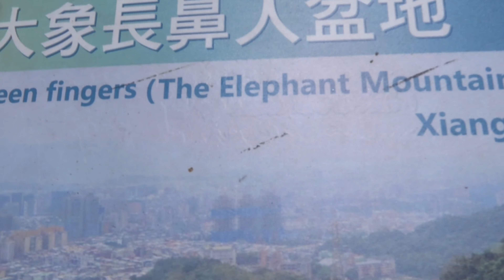Unexpected taipei trip part 2 | Elephant Mountain | Hiking | Taiwan || Besty Dona